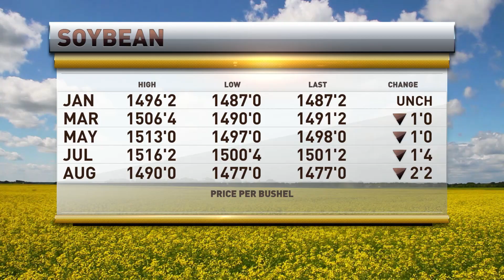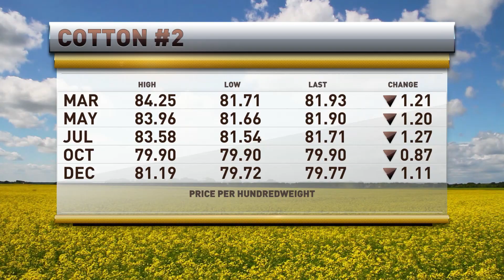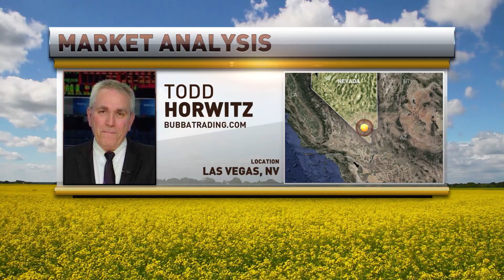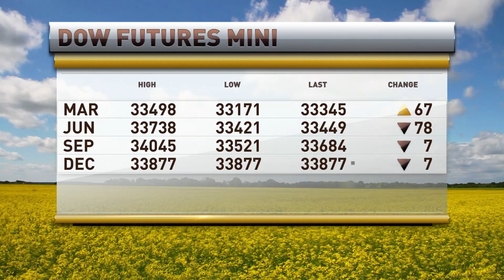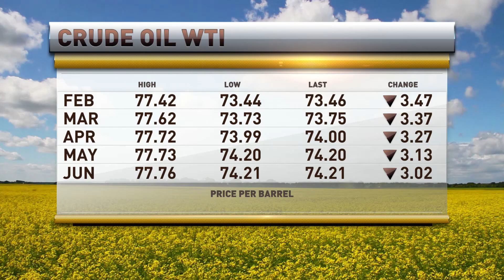Trading is Ugly; There is Not Enough Food